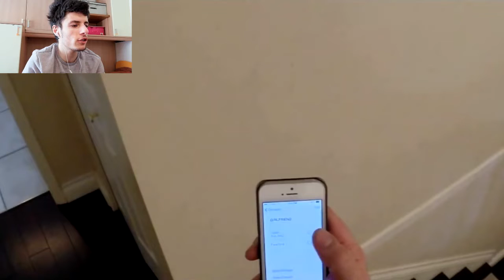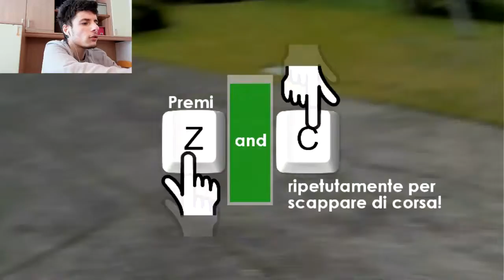PREMERE X PER NON MORIRE!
Ecco a voi press x to not die!